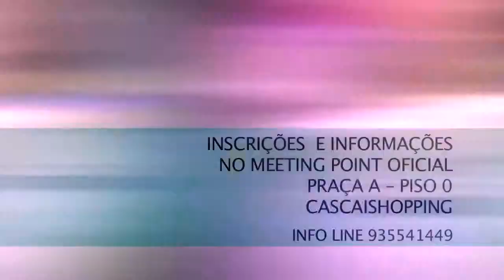SPOT LOOKING 4 U - CascaiShopping 2013